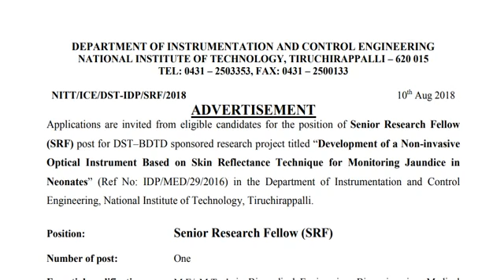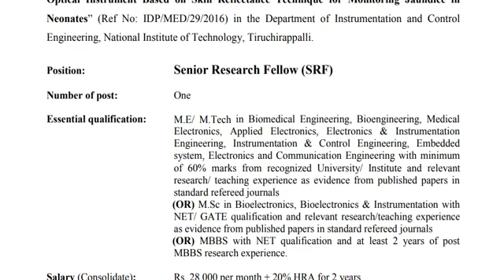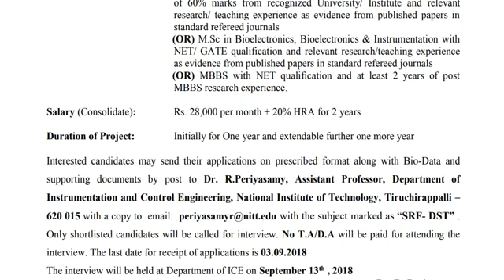திருச்சிராப்பள்ளி NIT -இல் வேலைவாய்ப்பு அறிவிப்பு ||கடைசி தேதி : 03.09.2018